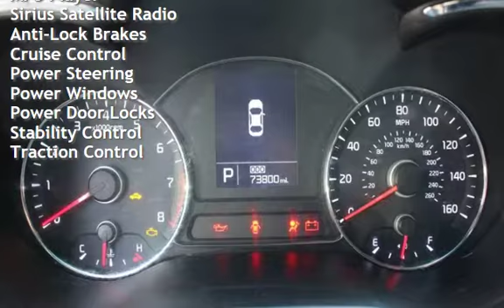2014 Kia Forte Koup SX for sale in PORTLAND, OR